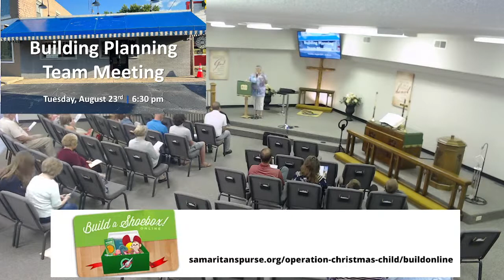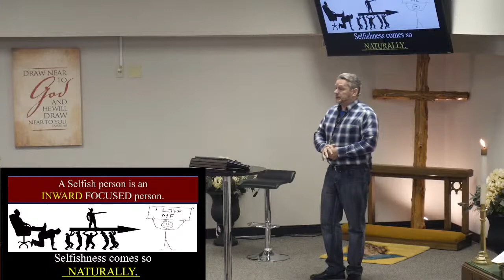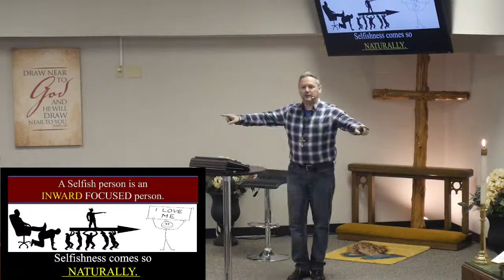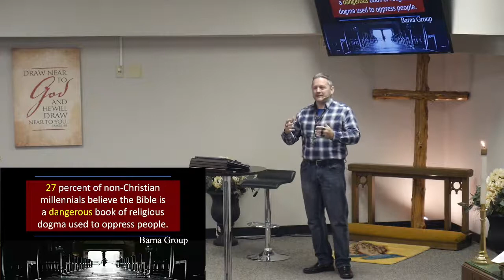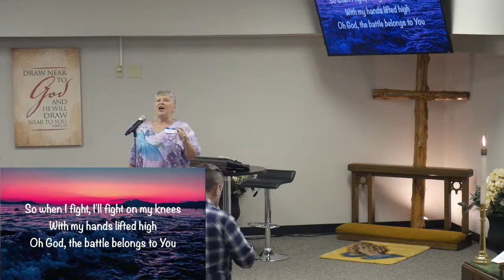8 14 22 Worship | Avoiding the Relationship Crash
Live stream of Rochester, IN Trinity UMC Worship Service

commUNITY: Life is Better Together: "Avoiding the Relationship Crash"
James 4:1-2

0:00 Pre Service & Announcements
9:05 Opening songs & Welcome
20:00 Prayer time, Offering & Children's Story
36:47 Sermon
1:03:50 Closing Song & Benediction